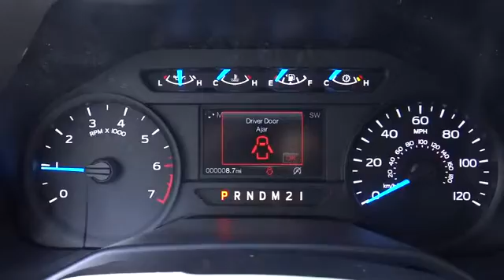2016 Ford F-150 Centennial CO, Littleton CO, Fort Collins CO, Greeley CO, Cheyenne WY GKE14292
2016 Ford F-150

O'Meara Ford
400 W. 104th Ave.